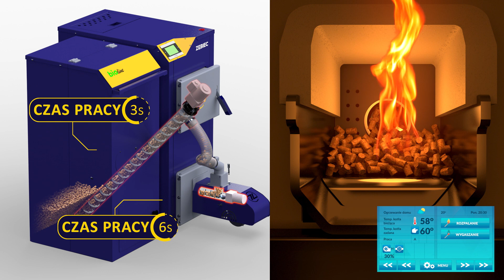Panopticon - animacja pieca Agat Zębiec